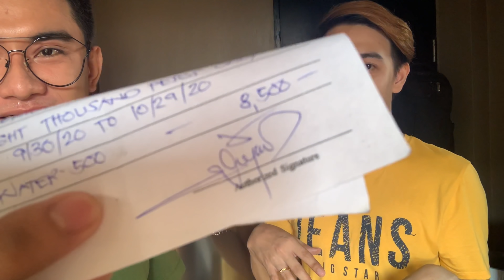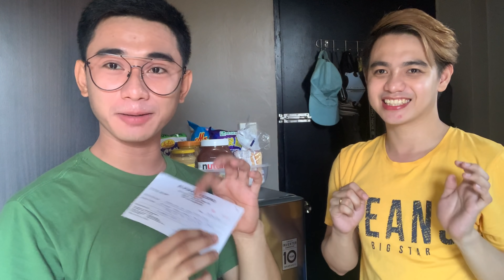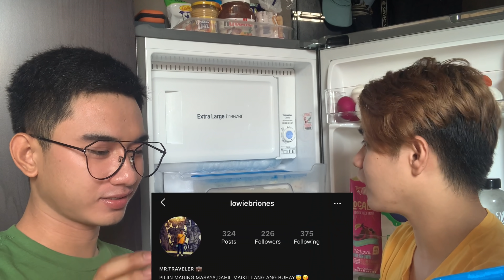WHAT’S INSIDE OUR REF? | REF TOUR AND NEW HOUSE UPDATE | LAUGH TRIP | GAY COUPLE | FreakAndJerck